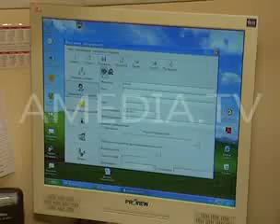ТВОИ НОВОСТИ 26.07.2012